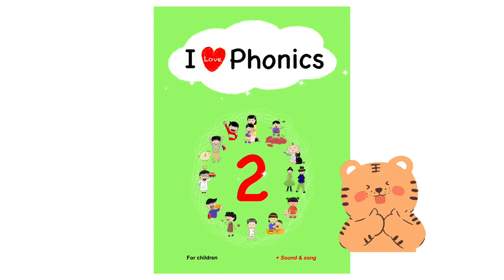Spelling guide of CVC words, -ub (rub)